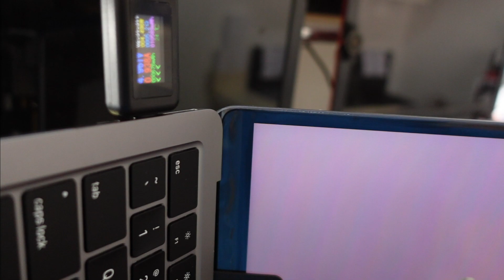MacBook Air M2 A2681 LAS ANGLE Sleep Sensor Cable torn what now? IC Swap!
So you have accidental torn the lid Sensor on the Macbook Pro M2 A2681

I purchased a replacement one and then swapped the IC on the Cable with my original ic